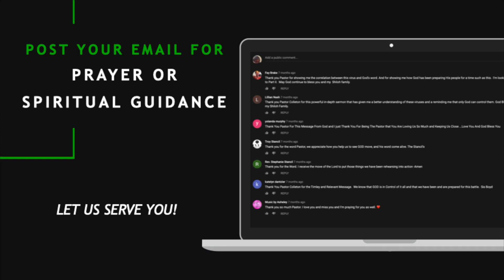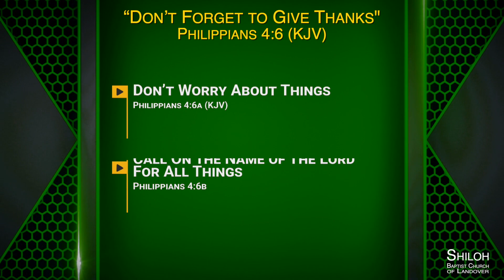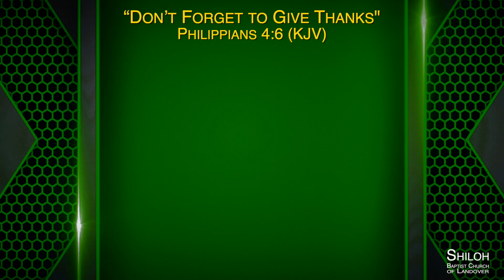"DON'T FORGET TO GIVE THANKS" 11/26/2020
Rev. Be Louis Colleton, Pastor
THANKSGIVING SERVICE